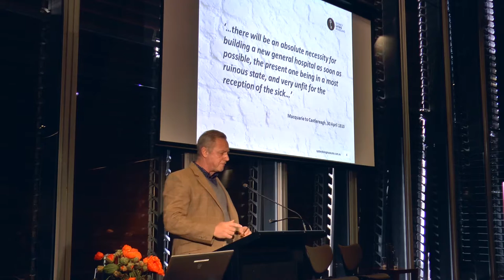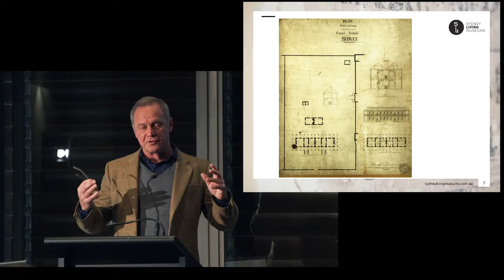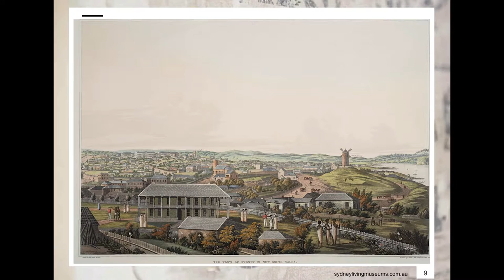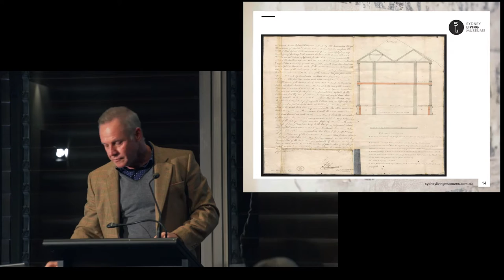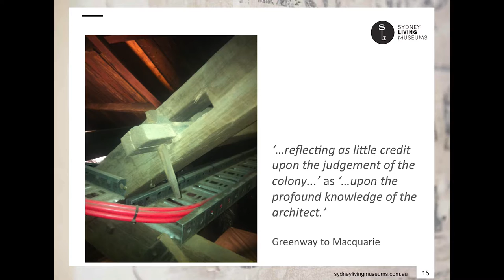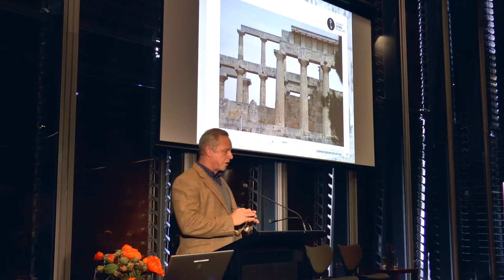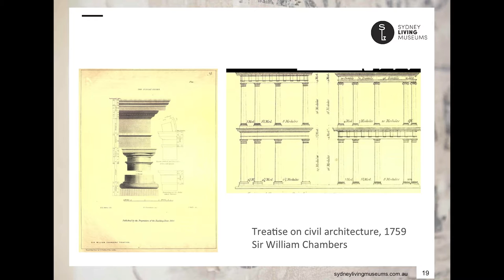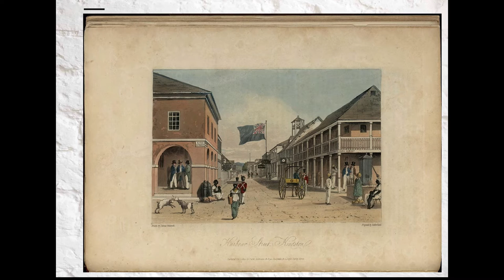The Sydney Rum Hospital Symposium - Ian Innes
The Rum Hospital is often referred to as Sydney’s first public–private partnership, and its history reveals much about Australia’s first city.

Sydney Living Museums, Director of Heritage and Collections Ian Innes, discusses the architecture of the building in the first session with his presentation “Macquarie and Greenway, Architecture and Civic Improvement’.

Completed in 1816, the Rum Hospital was built to manage the health of the convict workforce, and it remains an important hallmark of Sydney’s character, architecture and government. The project was part of Governor Lachlan Macquarie’s vision for an exemplary imperial administration.

On the 200th anniversary of the hospital, Sydney Living Museums held a Symposium at The Mint, 10 Macquarie Street that explored the building’s history, heritage, architecture and politics. The daylong event at what was once the south wing of the hospital will explored three key phases of this significant site: 1816 and the health and architecture of the early colony; 1856 and the creation of the Sydney Mint, Sydney Hospital and NSW Parliament; 1976 and the rejuvenation of the south wing, the changing face of heritage activism and adaptive reuse.